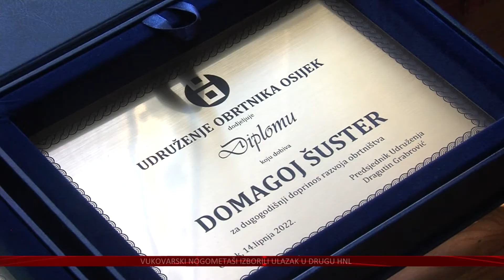Nagrađeni osječki obrtnici pozivaju mlade da razmisle o bavljenju obrtništvom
A iako bi i pred njima mogli biti teški dani, osječki obrtnici ipak su danas bili u slavljeničkom raspoloženju. Nakon što je prošle godine izostala, naime ponovno je održana svečana dodjela povelja, zahvalnica i priznanja Udruženja obrtnika Osijek, i to za 2020. godinu. Uz to osječki obrtnici ojačali su suradnju s kolegama iz Vukovara.